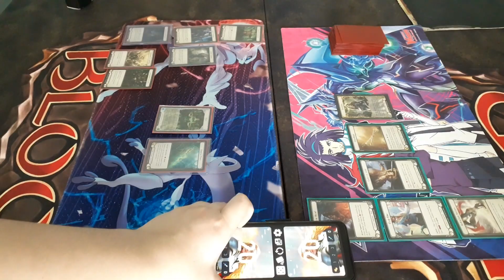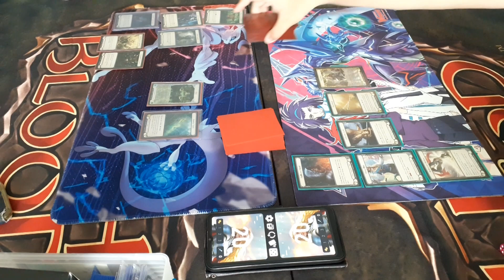Who is Taller? Flesh and Blood Blitz Format. Jul's Earth Briar vs Airis' Dorinthea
If you love what I am doing, please support me
Check out Calculison’s Facebook Page for latest update !